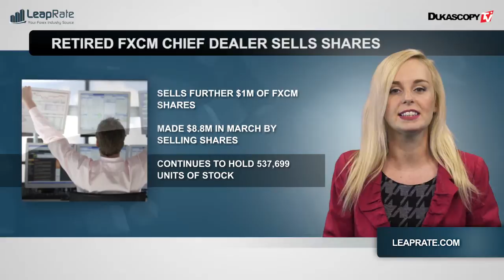Catch-up de l’Industrie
L’ancien courtier en chef de FXCM vend encore 1 million de dollars d'actions, le BGC augmente son offre publique d’achat en numéraire et Sucden Financial embauche Jessica Gigg.